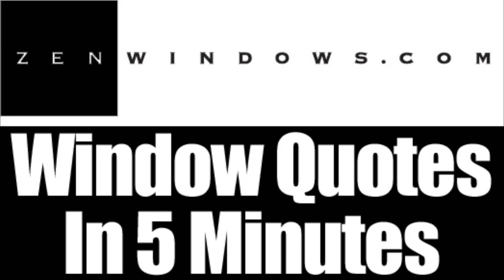Vinyl Windows Racine WI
Customer-Driven Design

We offer the following types of replacement windows:

Awning windows
Bay windows
Bow windows
Casement windows
Double hung windows
Garden windows
Hopper windows
Picture windows
Round top windows
Slider windows